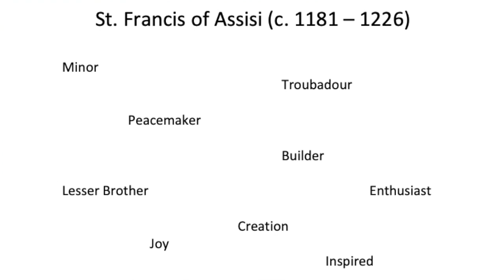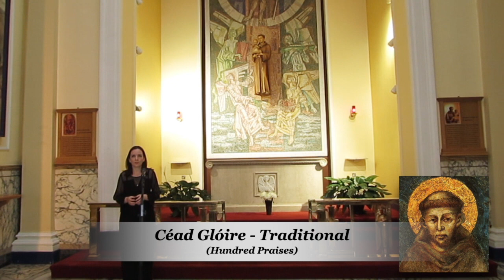A Celtic Journey with St. Francis of Assisi - Harp, Voice and Strings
Vox Hiberniae contemplate the life of St. Francis of Assisi with Harp, Voice and Strings
(For subtitles for Latin and Irish texts, click the Subtitles/[CC] box onscreen)
00:00 Hymn to Hope (Rolf Løvland)
04:10 Laudans Laudare Monuit (Chant)
05:47 Seacht Suáilce na Maighdine (Traditional)
10:05 Ode to Simplicity (Rolf Løvland)
12:55 Céad Glóire (Traditional)
17:14 Psalm 150 Seinn Alleluia (Ronan McDonagh)

VOX HIBERNIAE:
Teresa O'Donnell (Harp)
Sarah Lane (Viola/Violin)
Mary Louise O'Donnell (Voice)
Kerrie O'Connor (Voice)
Naomi Dunleavy-O'Shea (Violin)

Location: Adam and Eve's Friary, Church of the Immaculate Conception, Merchant's Quay, Dublin, Ireland

Camera and Sound: Jon Henderson

Photography: Julien Behal

Vox Hiberniae draw on a variety of composers and genres, interspersed with reflections from/about St. Francis, to reflect musically on the life of St. Francis of Assisi from the Church of the Immaculate Conception in Dublin, where the community of Adam and Eve's Friary continue in the tradition of St. Francis.

Rolf Løvland's compositions expound the virtues of hope, which the prayer of St. Francis exhorts us to sow in place of despair, and simplicity, as exemplified in St. Francis' way of life.

Seacht Suáilce na Maighdine is a traditional Irish piece celebrating seven joys in the life of the Virgin Mary, a tradition also observed in the "Franciscan Crown" devotion.

The praises found in St. Francis' Canticle of the Sun are echoed in Ronan McDonagh's setting of psalm 150 and in the traditional Irish piece Céad Glóire which offers one hundred glories to God the Father. The chant antiphon from St Francis' feast day recalls how St Francis "... taught [us] to praise; he was always praising; Praise, I say, of the Savior; He invites birds, beasts, and other creatures to praise the Creator".